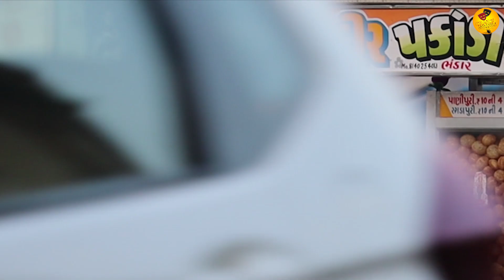ગુજરાત ના પાણીપુરી વાડા જોડે મજાક || PaniPuri Prank Video || Crazy Gujjus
Performed By :
VijaySinh Zala
DJ Chetan

Concept By
Vijaysinh Zala

Story By
VijaySinh Zala

Directed By
VijaySinh Zala

Produced By
VijaySinh Zala

Editing
VijaySinh Zala

Cameraman
Sanjay Rajput